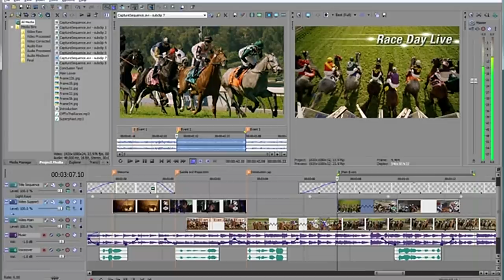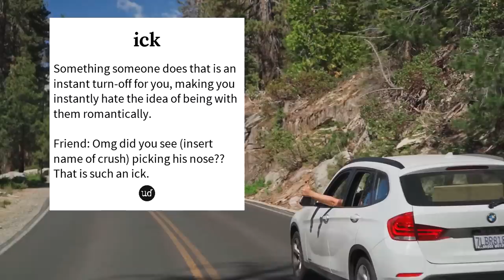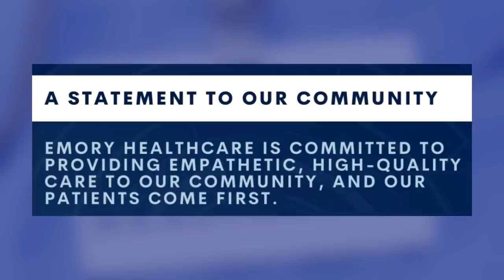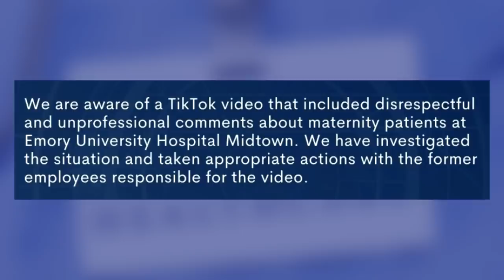One Tiktok Can Ruin Your Life…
Nurses from a hospital in Atlanta were fired after making a tiktok about their patients.